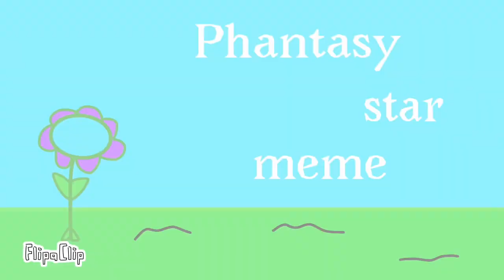Phantasy Star meme/Roblox Adopt Me/Animation meme.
My Pets I Using

MegaNeon Dog-Rocky

Neon Unicorn-Bubbles

Neøn Diamond Dragon-Eleanor.

Apps-FlipaClip & CapCut

Also Lazy